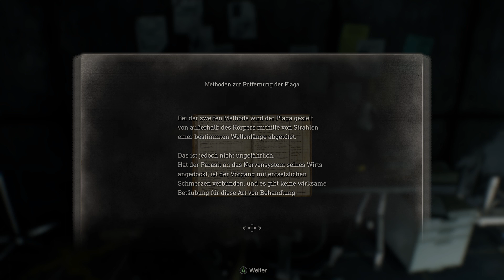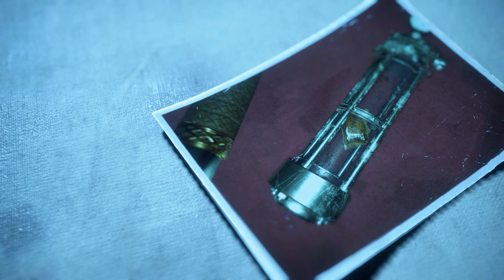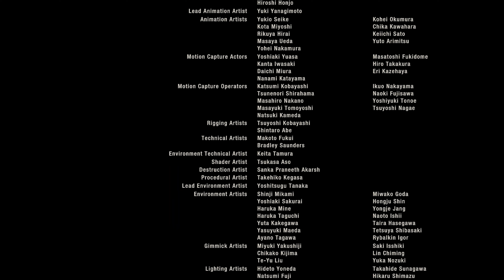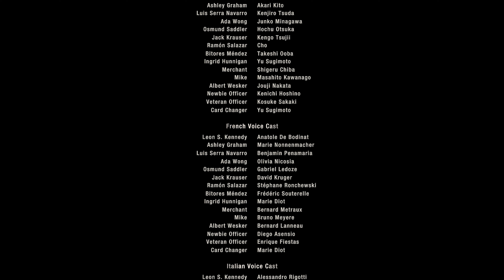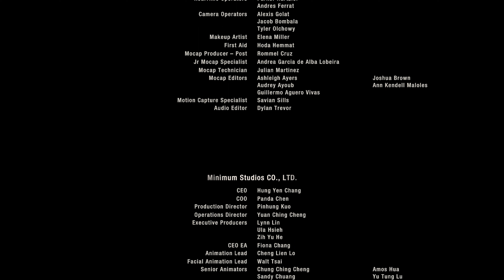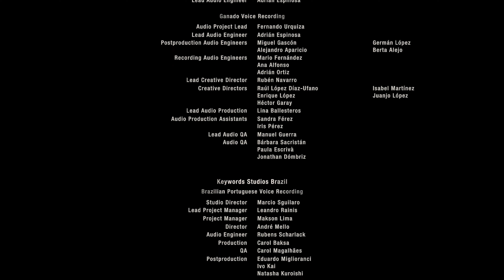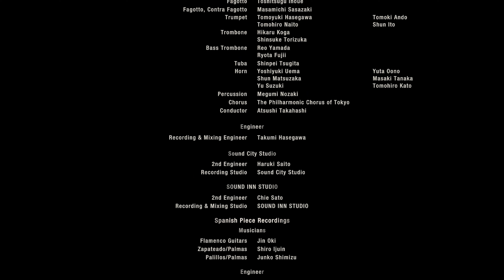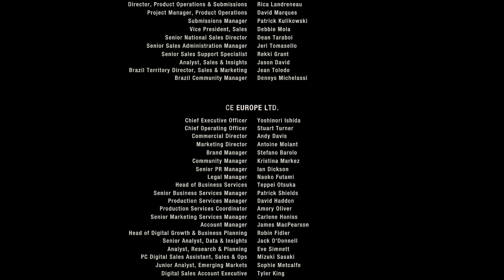Resident Evil 4 (Remake) - Kapitel 16 | No Commentary #33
Plattformen: PC, Playstation 4, Playstation 5, Xbox Series